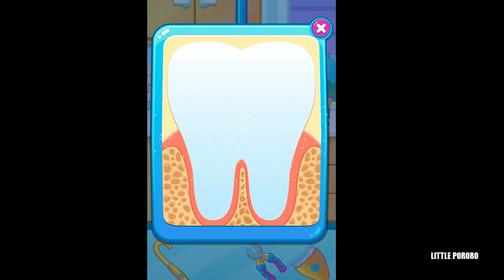My dentist game 치과 의사 놀이/교정하기/ 보철/세균맨/병원놀이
전문가 치과 의사가 되십시오 : 치열 교정, 치과 의사 또는 위생사. 새로운 의사의 사무실에서 기술을 연습하고 환자 눈부신 미소로 그를 나가자!
• 치열 교정 :
잘못된 입과 비뚤어진 치아를 교정 할 수 있습니다! 문제가 무엇인지 확인한 다음 접착제 및 중괄호을, 완벽한 디자인을 얻기 위해 전선 및 컬러 고무 링을 연결하는 X 선을 만듭니다.

• 위생사 :
치실, 칫솔, 혀 스크레이퍼를 사용하여 환자의 입의 상태를 개선하고 씻어. 치약의 제조에 사용하는 것을 잊지 마십시오 당근, 민트, 알로에 베라 및 많은 다른 사람과 같은 유용 성분이다.

• 치과 의사 :
과자에서 치아를 망치고! 드릴, 특수 집게, 치아 표백제 또는 다른 의료 기기를 사용 치통 치료. , 썩은 치아를 제거하고 밀봉, 희게 치아를 넣고 치석을 제거합니다. 환자들은 매우 감사하게 될 것입니다!

미니 게임 • :
3 인기있는 미니 게임을하는 재미를 : 사과 그릇을 재생, 꿀벌의 과일 거품을하고 사탕 가게에있는 모든 금지 된 과자를 찾을 수 있습니다.